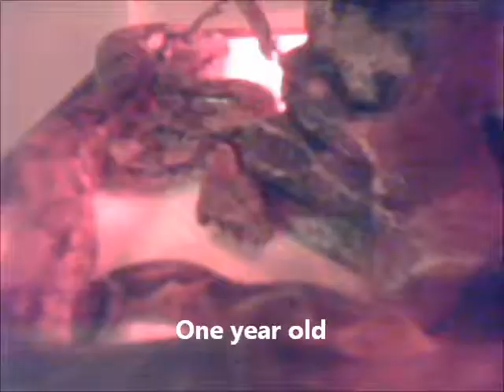Azura's Growth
My CA dwarf Hypo Nicaraguan...Crazy Bitch has always been her theme song